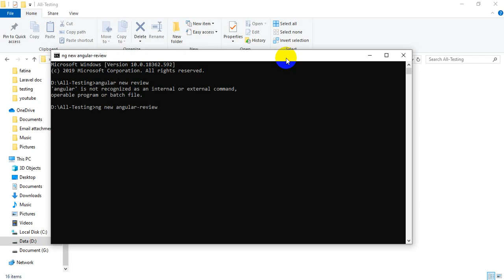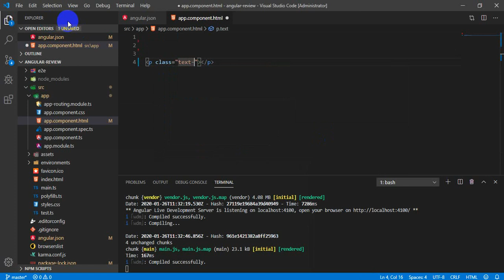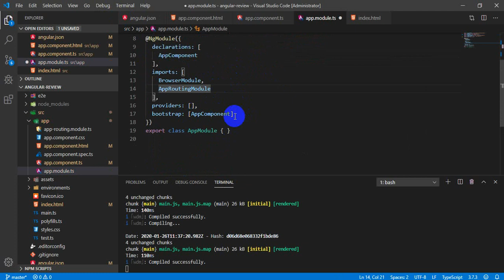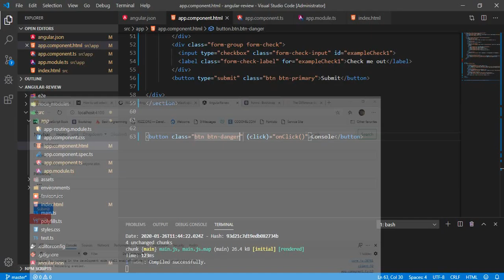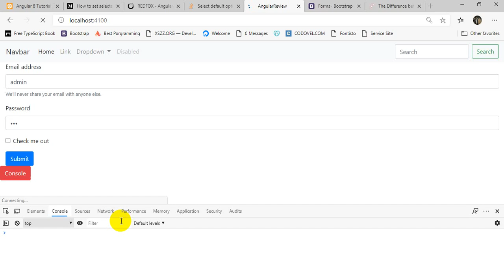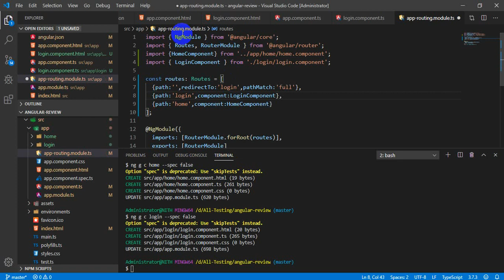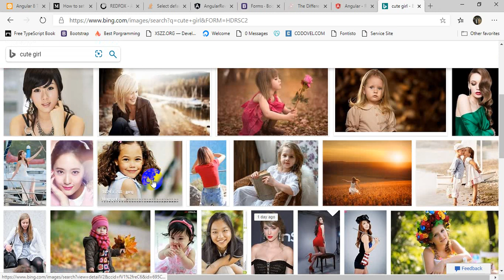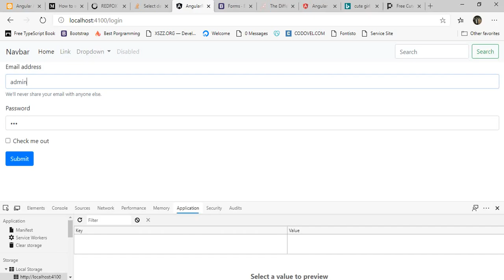រៀន Angular 40 នាទី - Angular for beginners speak khmer